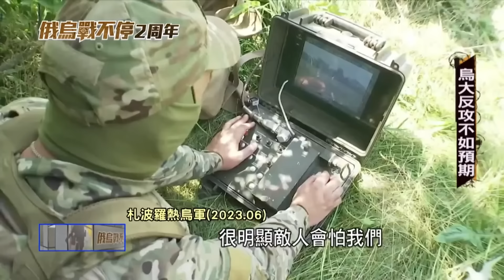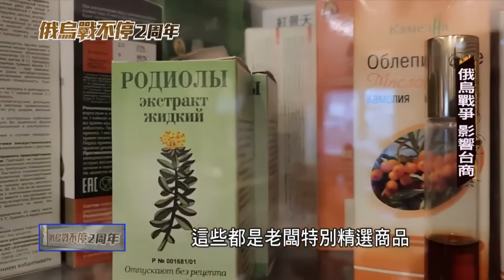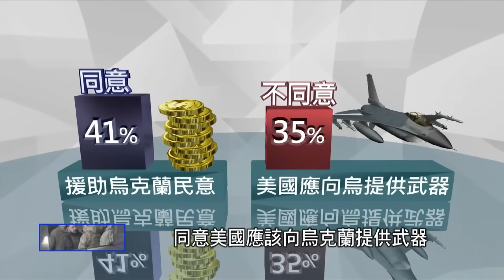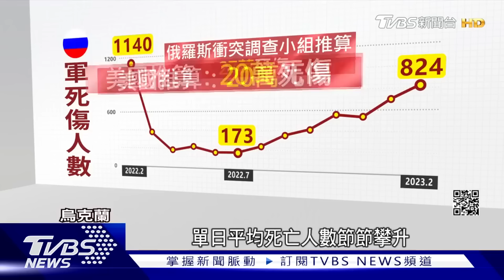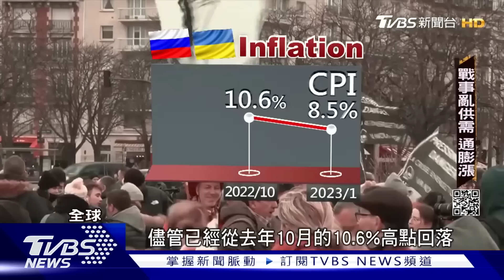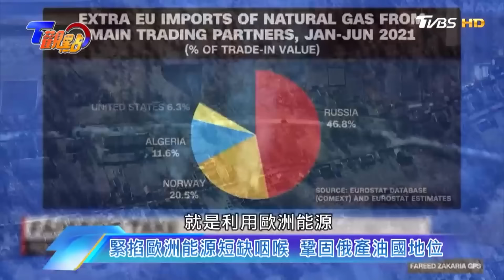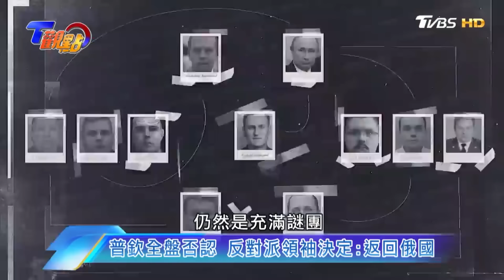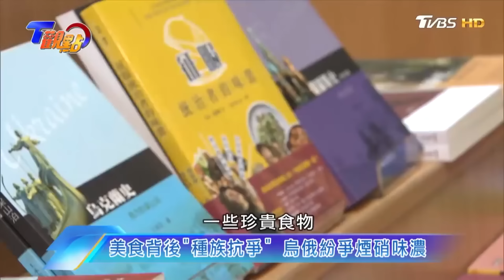烏俄戰爭滿兩年 戰況僵局死傷難計 烏俄前線陷「絞肉機」【烏俄戰爭兩周年專題報導】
烏俄戰爭，即將打滿兩年時間，過去一年全球矚目的烏克蘭大反攻，最後成果卻不如預期，不管是烏克蘭南部還是東部戰場，都成了死傷不斷堆疊的絞肉機，前線幾乎沒有移動變化。而兩年下來，兵力和武器損失，也相當難估計，烏俄雙方都對外宣稱，對方的陣亡士兵超過30萬人。